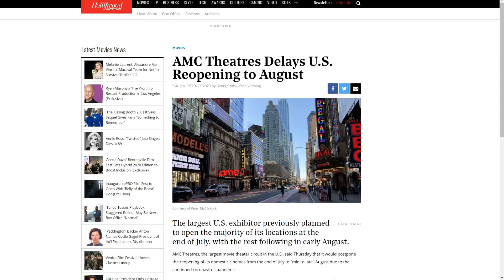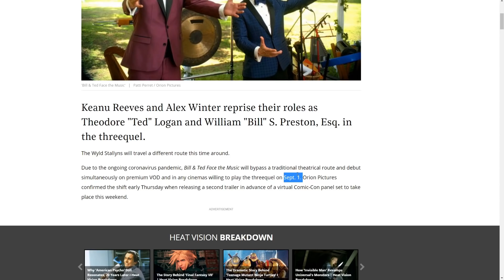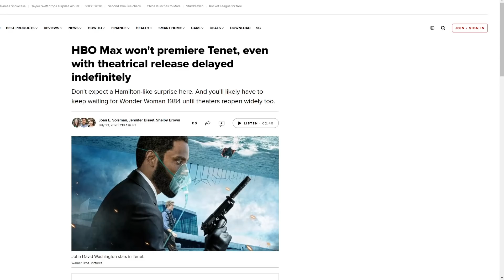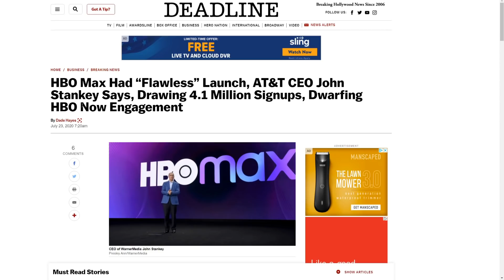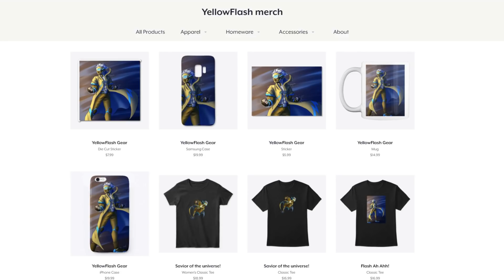Bill and Ted 3 gives movie theaters the finger! Final nail in the coffin?!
The movie theater industry is quickly coming to an end! AMC delays opening again, and the studio behind Bill & Ted Face the Music says enough is enough! Going VOD!  You will see more studios take this direction, and move the last hold outs, Black Widow, Tenet and Wonder Woman release early as well!